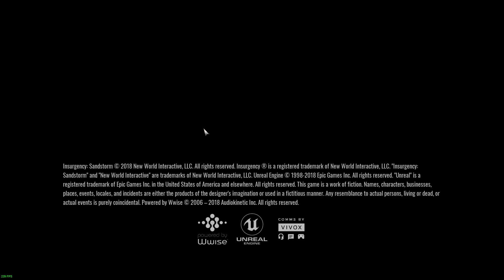Mouse working fine on Sandstorm now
Yes.  All it's mouse button working fine with no lagging in the game.